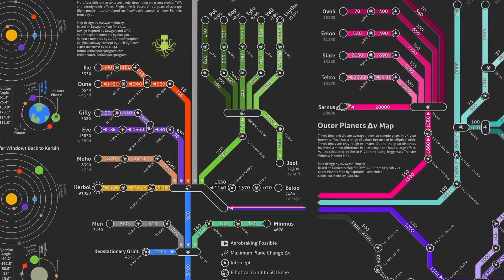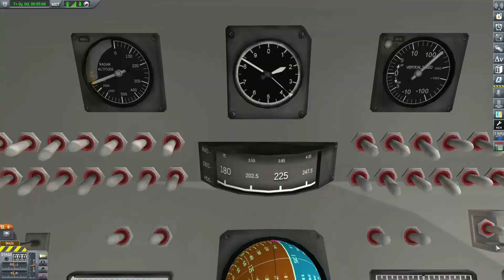A bridge too far? S1E4 [Kerbal Space Program, PC w/ Mods]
to be added This space for rent